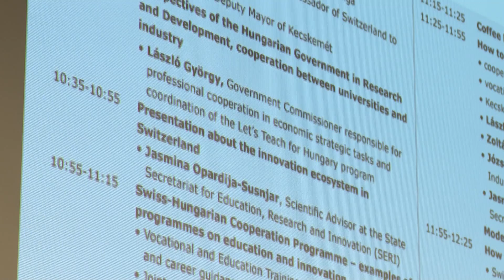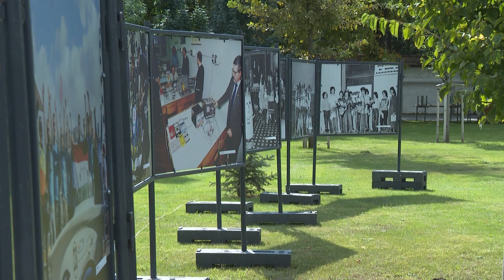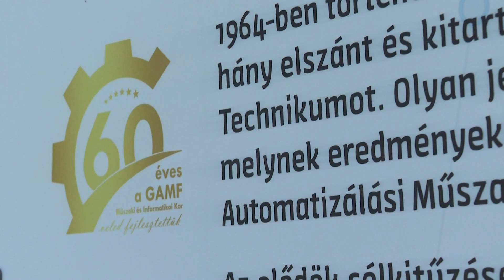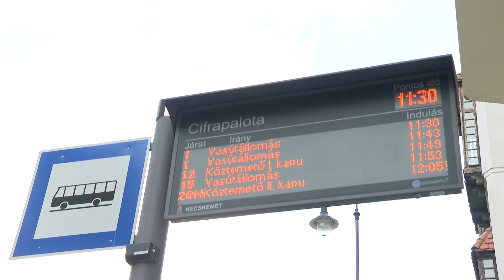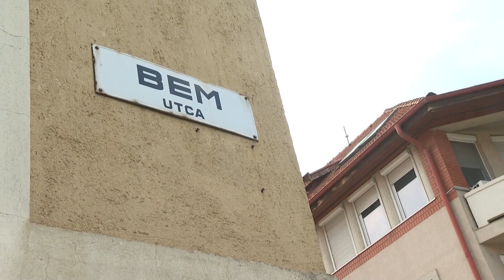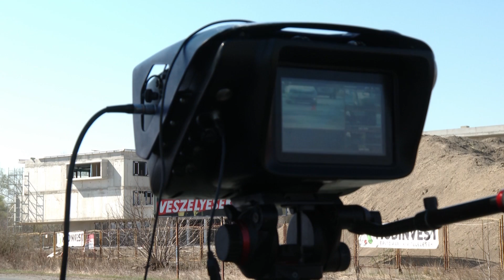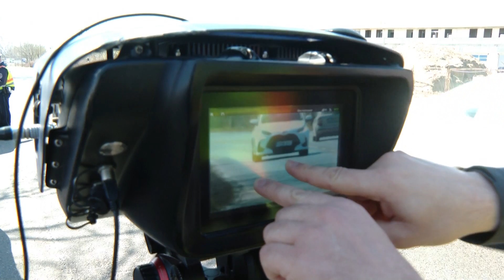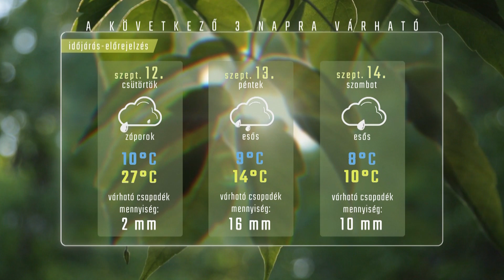HÍRÖS HÍREK (2024. szeptember 11.)